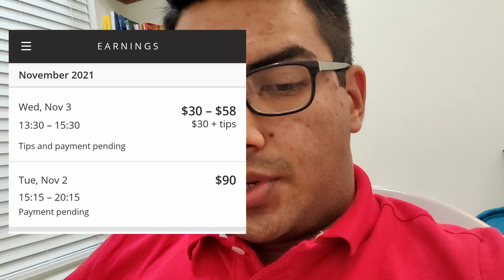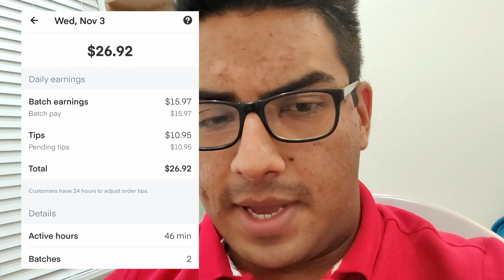What to do when Instacart is slow? | Instacart shopper